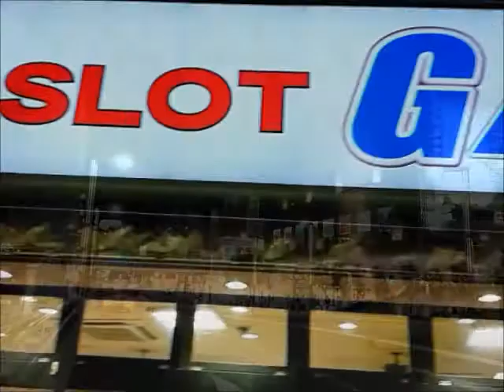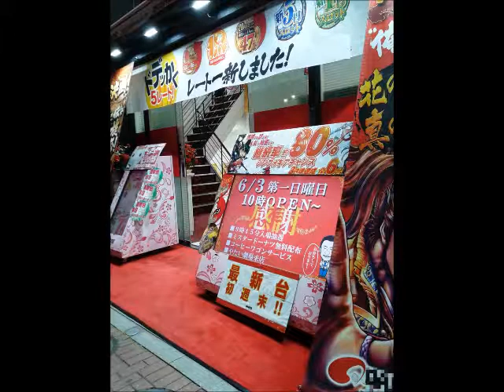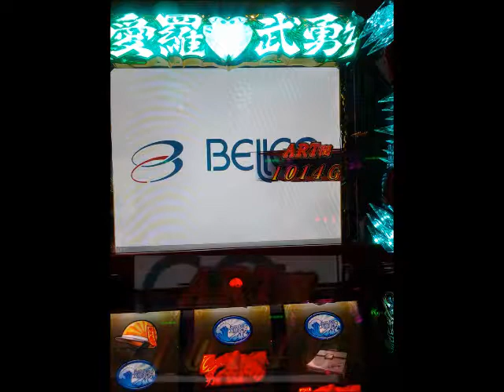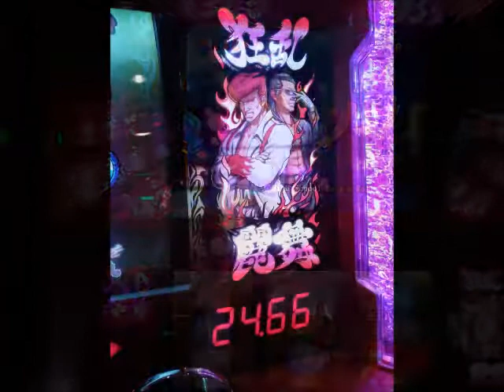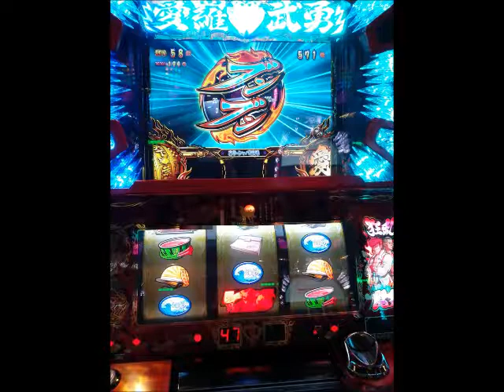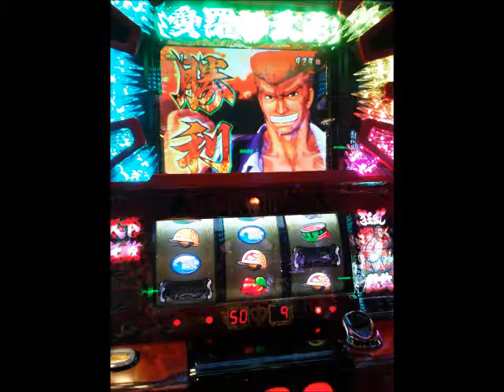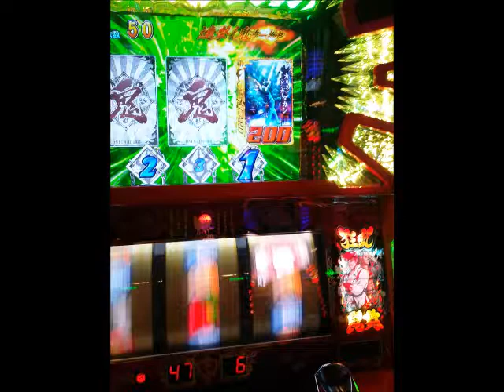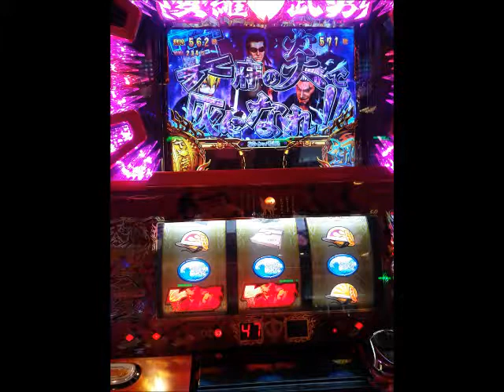ガチクズ爆走 デビルマン▲クソ嵌り即死、★鬼浜・愛、お約束の超絶取り切れず！ハゲ店長マジクソ'A`ﾌｻﾞｹﾝﾅ歹ヒね!!!ヽ(`Д´)ﾉ ｳﾜｧｧﾝ!! 20180603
*Hello From The Gutter＋Fuzz Universe
▲今日のTopics!!!
・閉店間際のインチキ天国茄子⇒ARTから
ふぁふぁ！とか言ってクソ乗せ乗せで取り切れず１確！ヽ(`Д´)ﾉ ｳﾜｧｧﾝ!!
（超絶取り切れず、今年都合、４回目ヽ(`Д´)ﾉ ｳﾜｧｧﾝ!!

閉店２０分前、残り６７０枚、４３２枚

閉店１５分前、残り６９４枚増えてる伊藤、４３５枚
ヽ(`Д´)ﾉ ｳﾜｧｧﾝ!!

ＳＥＴ乗せ乗せの★鬼神中野まで来てさらに取り切れず
（ｘ２ｓｅｔ）ヽ(`Д´)ﾉ ｳﾜｧｧﾝ!!

閉店１０分前、残り５８６枚、５４７枚
（とりあえず半分取ったのであとはどうでもいい
ヽ(`Д´)ﾉ ｳﾜｧｧﾝ!!

閉店５分前、残り６３１枚、６３０枚
ヽ(`Д´)ﾉ ｳﾜｧｧﾝ!!

閉店数十秒前、クソ店員が止めに来る前にヤメ

残り５３４枚＋狂乱２ＳＥＴ、７２７枚ヽ(`Д´)ﾉ ｳﾜｧｧﾝ!!

ハゲ店長マジクソ('A`)ﾌｻﾞｹﾝﾅ
歹ヒね!!!強制終了

とりあえず、見せてやる！究極のＶ（字）モンキーヽ(`Д´)ﾉ ｳﾜｧｧﾝ!!
も決まったのでちょっとは納得
ヽ(`Д´)ﾉ ｳﾜｧｧﾝ!!

５００点で、１５００点と、インチキリアルゴールド２本、ブラクサンダー２個、チョコ
★１２００点相当

あと余裕で７００、８００枚は遊べたのに！
歹ヒね!!!

帰る！

負けすぎてもはやよくわからねぇ(≧д≦)
歹ヒね!!!

２０１８年度

１９勝４３敗ぐらいの、１２，１３分け、★超絶取り切れず４回ほど

▲その１、★閉店間際のまどマギ逆回転３５０乗せ丸々取り切れず
画像

▲その２、★鬼浜愛、ヤク中フリーズ、コウヘイ苦ＲＵＳＨ終わらず、５６０枚＋３ｓｅｔ残し
画像

▲その３、★シスクエ４、閉店１時間切っての★フリーズ、WIN画面丸出し＋絆５個残し
画像

その４、★鬼浜・愛、閉店４５分前からふぁふぁ！クソ乗せ、ついでの鬼神中野set乗せ

▼▼▼殿堂入り

Sent: Saturday, May 26, 2018
Subject: 取り切れずの思い出(´ε｀;)ヾ ▲第一回、痛快！超絶！チキチキ取り切れず選手権中野！ ★１１７０乗せ☆＼('q' )／の、▲９００以上取りきれず！ヽ(`Д´)ﾉ ｳﾜｧｧﾝ!! 歹ヒね！

チョットやそっとの取り切れずならいざ知らず

２０１４年、１２月２４日、よりによってクリスマスイブ(≧д≦)

さすがに閉店４５分前

ＡＫＢ初代産廃にて１／２７０、０００（２７万分の●１）のゲロレアなフリーズから

★１１７０乗せて、さらにショボ乗せ乗せし、、、
ＭＡＸ★１２００軽くOverでほぼ残り９００Ｇ取り切れずとか
さすがにド頭に来るなって方が無理っス!!!ヽ(`Д´)ﾉ ｳﾜｧｧﾝ!!

超絶ド底辺 ２０１４、１２２４ ＡＫＢ その３、閉店間際の魔術師降臨！★＋１１７０乗せ！▲マジクソ('A`)フザケンナ！超絶取り切れず！▲９３０残し！ヽ(`Д´)ノ ウワァァン!!

AKB 超絶！喜び！驚き！発見中野！感動！押せぇー！じゃなくて、( ゜ё゜) ‹死ね!!!

漬物、調べてビックリトリス(@_@)！超絶確率！★１／２６２１４４ バカ丸出しー！☆＼('q' )／
▲ ( ゜ё゜) ‹底無しのバカ●１確ｗｗ( 笑)

Sent: Friday, March 25, 2016
Subject: ★１１７０乗せ☆＼('q' )／の、▲９００以上取りきれず！ヽ(`Д´)ﾉ ｳﾜｧｧﾝ!! 歹ヒね！

未だに見るたびにあったまくるし
おこるでしかし！

('A`)ﾌｻﾞｹﾝﾅやヽ(`Д´)ﾉ ｳﾜｧｧﾝ!!

歹ヒね!!!

だ。

まったくさ！(`q' )

適当に打ち散かすと５回に●１回ぐらいしか
見せ場が作れないヽ(`Д´)ﾉ ｳﾜｧｧﾝ!!

パチンコ・パチスロ依存症は誰にでも起こりうる問題です！

つづく、、、